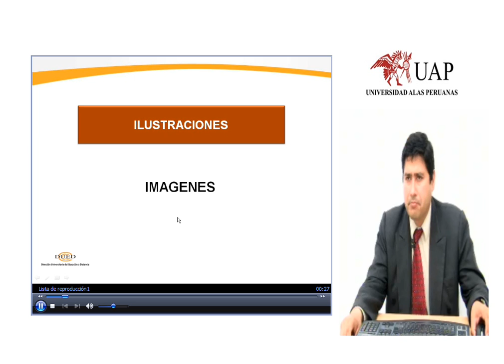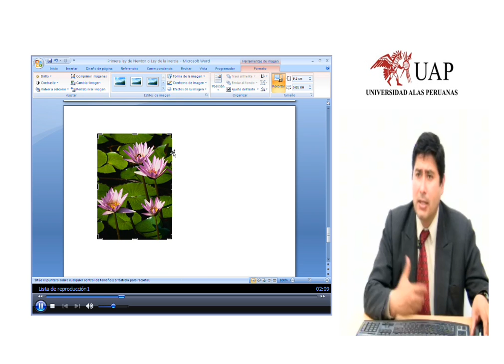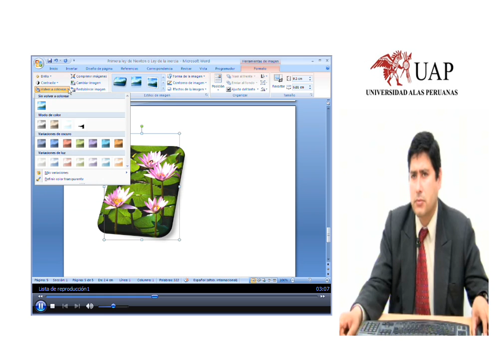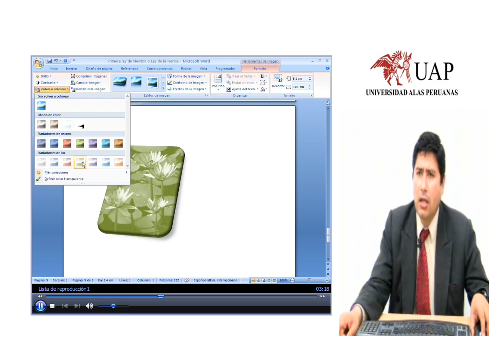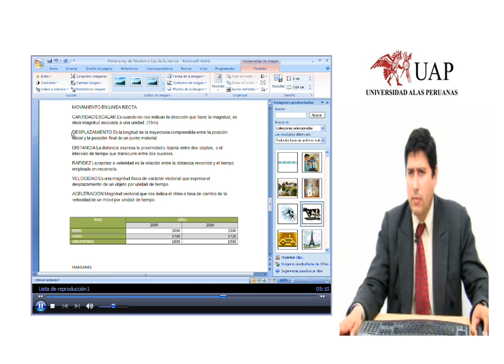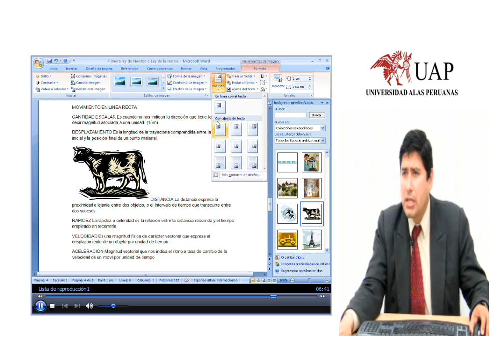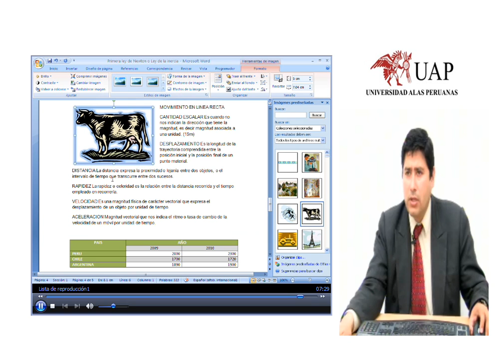Ilustraciones e Imagenes.WMV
WORD ILUSTRACIONES E IMAGENES